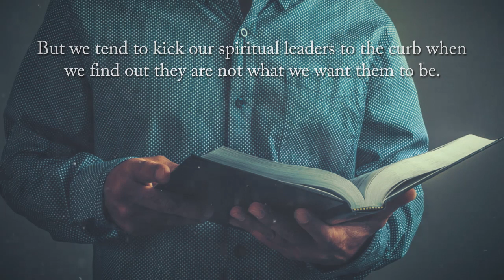I Am David by Mickey Bell